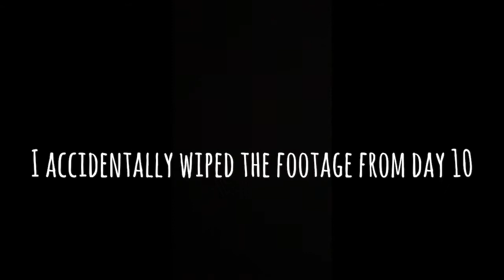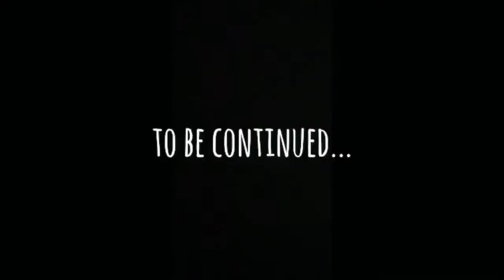Week Two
So the second half of my 3000 mile walking and running challenge around mainland Great Britain is under way and I'm now in Week 3 y'all.

The weekly round up's alright, it's pretty dull on either side of that.